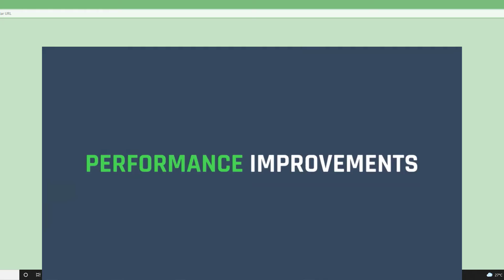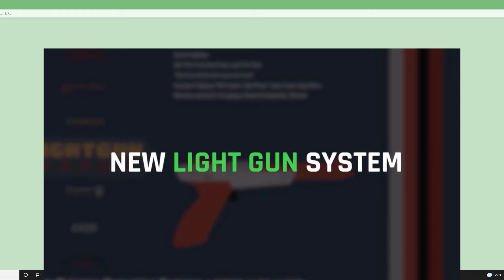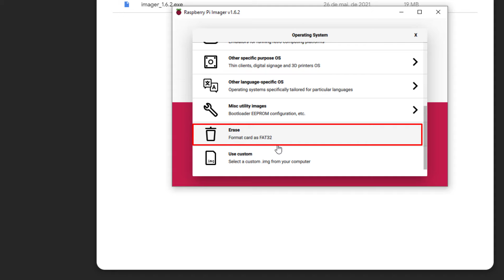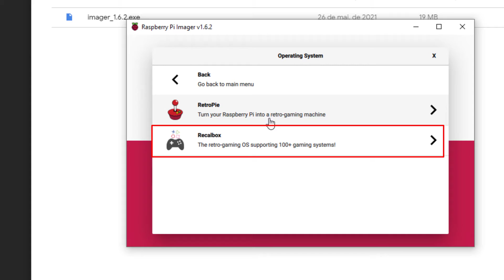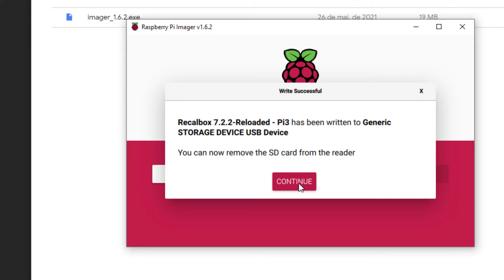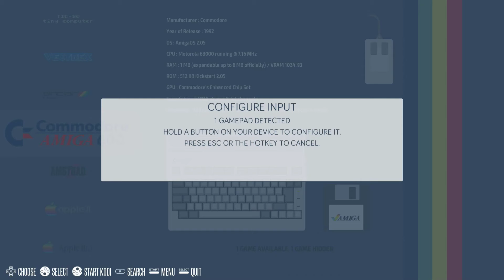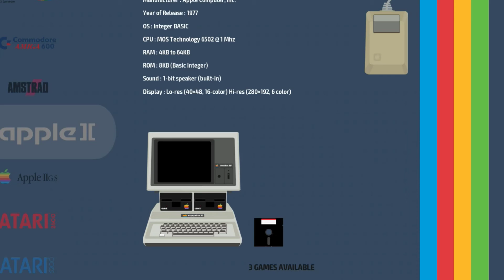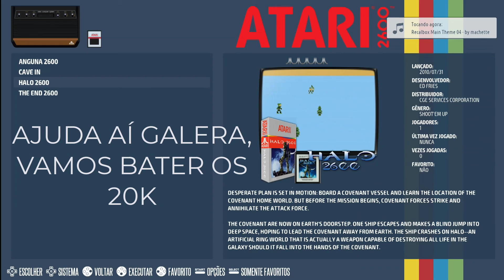🎮 COMO INSTALAR GAME RETRO NA RASPBERRY PI MÉTODO FÁCIL E SIMPLES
Nesse vídeo irei mostrar como instalar o sistema de game retro na raspberry pi de forma simples e fácil, posso dizer muito fácil.

Nesse tutorial estou usando a Placa Raspberry Pi3B mas você pode usar qualquer uma inclusive a Raspberry Pi4B, pois o sistema que eu uso para instalação tem todas as versões para Raspberry Pi

Veja nesse link o vídeo de como adicionar os jogos e as configurações iniciais de controles:

Os outros links citados no vídeo estão no primeiro comentário fixado